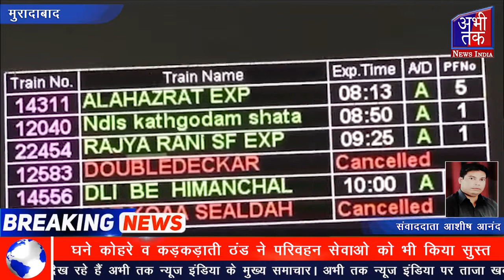मुरादाबाद में पड़ रहे घने कोहरे और ठंड से आम जन जीवन को बुरी तरह प्रभावित | Abhi Tak Report